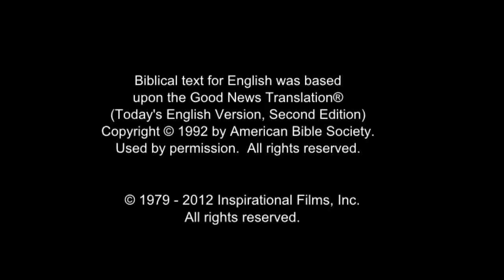Tswana! Confess Jesus As Lord! Believe In Jesus Resurrection! Surely Saved Forever! JESUS SAVES!